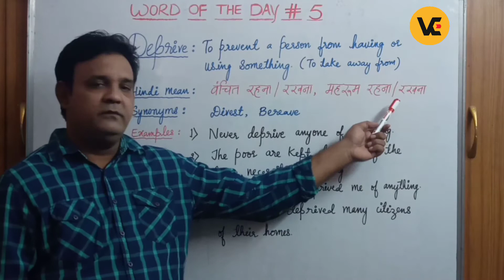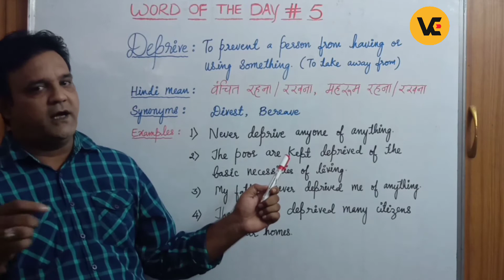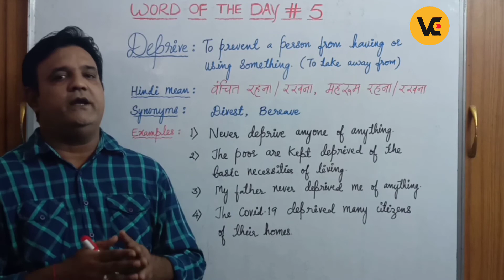Use of Deprive in English | Meaning of Deprive in Hindi | Word of the day #5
Verbal English with Vinod

WORD OF THE DAY # 5

DEPRIVE: To prevent someone from having or using something. (To take away from)

Hindi Meaning:  वंचित रखना या रहना / महरूम रखना या रहना

Note: The word ‘DEPRIVE’ is always followed by a preposition ‘OF’ to show from which thing OR person, someone deprived of or not.

(इस शब्द के बाद हमेशा preposition ‘OF’ का इस्तेमाल किया जाता यह बताने के लिए की किसी को किस चीज़ से दूर या वंचित रखा गया.)

Examples:

His father deprived them of their mother’s love.

Never deprive anyone of anything.

The poor are kept deprived of basic necessities of living.

My father never deprived me of anything.

The COVID-19 deprived many citizens of their homes.

There is no need to deprive yourself of food on this diet.

The factory’s closing deprived workers of their livelihoods.

Excessive homework deprives children of time with their families.